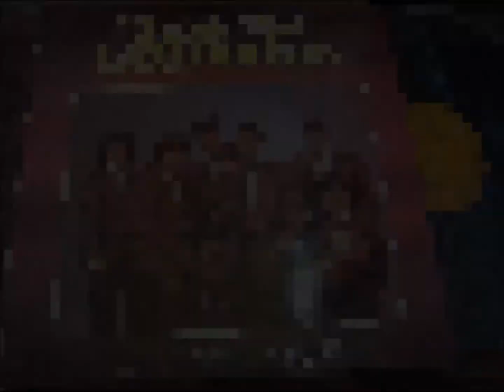(03) Castigo mortal---LOS GRANADOS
ÁLBUM "MUÑECA DE SEDA" (1992)